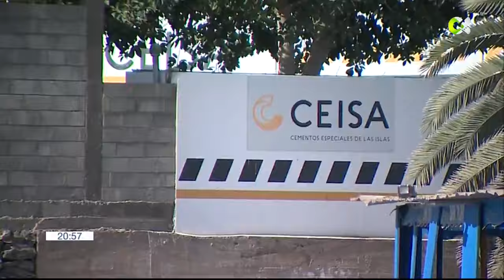Puertos Canarios rechaza la prórroga de la cementera de Santa Águeda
El consejero de Obras Públicas del Gobierno de Canarias, Pablo Rodríguez, ha anunciado este martes que Puertos Canarios ha emitido un informe desfavorable sobre la solicitud de prórroga de la cementera Ceisa en el puerto de Santa Águeda (Gran Canaria).

Declaraciones de Pablo Rodríguez / Consejero de Obras Públicas. Claudio Piernavieja / Coordinador General CEISA

Informan: Tania Sánchez / María Mendonza / Raúl Delgado / Agustín Torres